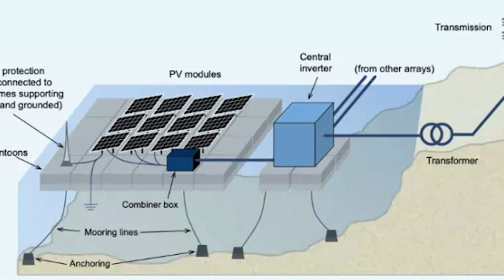India Builds MASSIVE $400M Solar Farm to Power 500,000 Homes!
🌊☀️ India’s $400M Floating Solar Park is a Game-Changer!

India is leading the way with the Omkareshwar Floating Solar Power Park, a 600 MW mega project built on water! This innovative solar farm:

✅ Powers 550,000+ homes
✅ Cuts 1.2M+ tons of CO₂ annually
✅ Boosts efficiency by up to 10%
✅ Saves millions of liters of water
✅ Merges solar + hydropower for 24/7 clean energy

But can it overcome engineering and environmental challenges? This could be the future of global renewable energy! 🌍⚡

▶️ OTHER INTERESTING VIDEOS:

The 5 Most Insane Skyscrapers Rising in 2025—You Won’t Believe